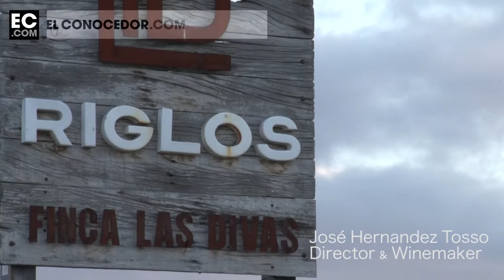BODEGA RIGLOS - QUINTO Malbéc 2015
Conoce de boca de José Hernandez Tosso  el origen de Riglos y la características de el QUINTO Malbec 2015 .